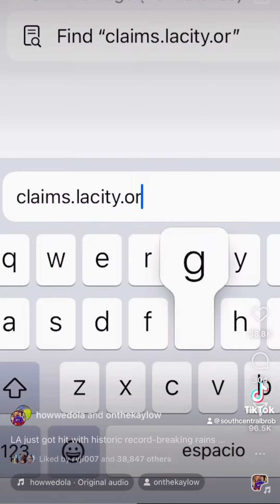Watch this video if you want to see how to get paid if you hit a pothole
Discover how to get compensated for vehicle damage caused by potholes! Potholes can be a nightmare for drivers, but did you know you may be eligible for reimbursement? Watch this video to learn the ins and outs of filing a claim and getting the money you deserve. From documenting the damage to dealing with insurance companies and local authorities, we’ve got you covered every step of the way. Don’t let potholes dent your finances—watch now and turn road frustrations into cash in your pocket!
-SOUTH CENTRAL B.ROB